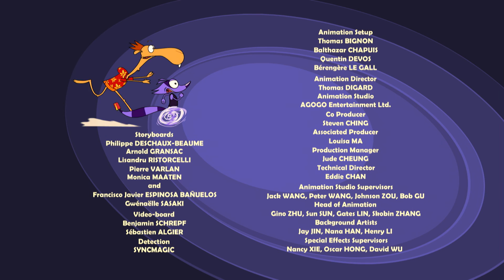Зигги и Диего 🐫 | 7 серия | Без труда не вытащишь и рыбку из пруда | Мультики для детей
Зигги и Диего 🐫 | 7 серия | Без труда не вытащишь и рыбку из пруда | Мультики для детей про смешных животных

Диего - беззаботный и расслабленный верблюд - живет тихо-мирно в своем оазисе. Он пользуется услугами джина-енота Зигги, сила которого безгранична. Если Зигги исполнит третье желание Диего, то освободится и от службы и от своей консервной банки, которая является для него и домом и тюрьмой. Однако, случайно попавший в банку песок несколько его могущество ...

Хорошего просмотра!

Хорошего просмотра!